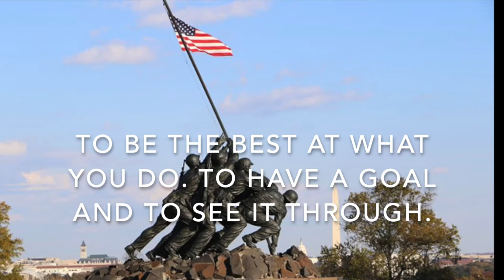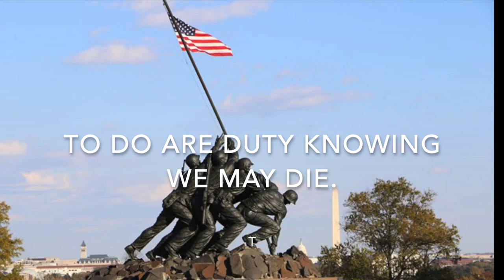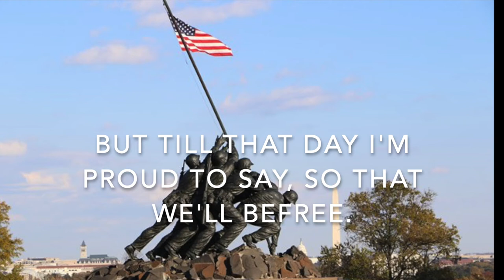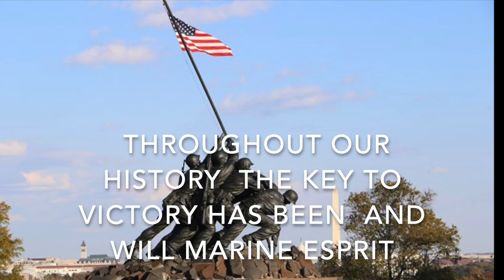"WHAT IT MEANS TO BE MARINES " By KEN SPARKS